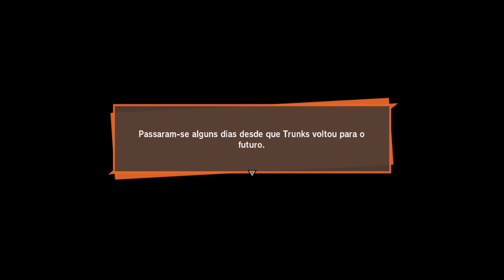GOHAN VS CELL / DRAGON BALL Z KAKAROT (PLAYSTATION 4) #11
PSN: arturpaixa